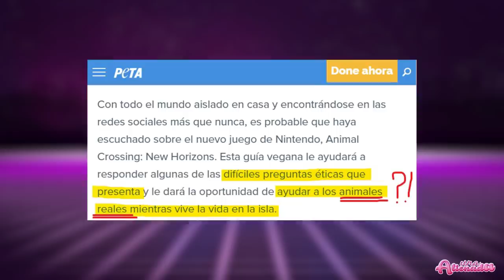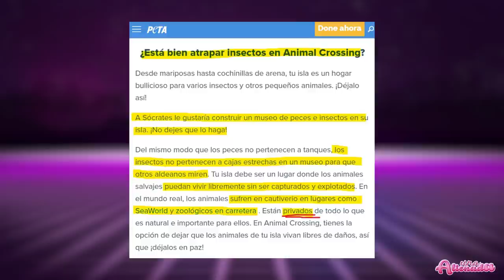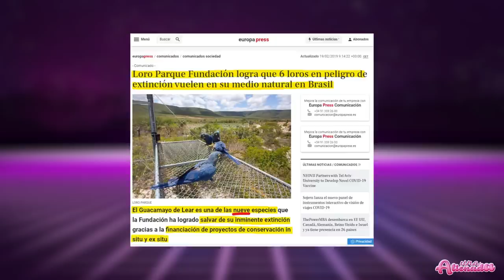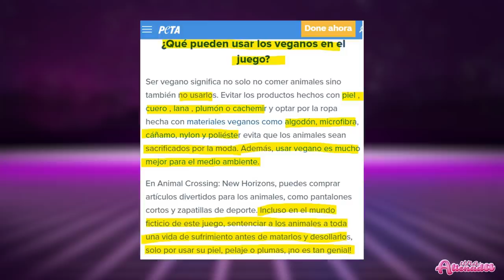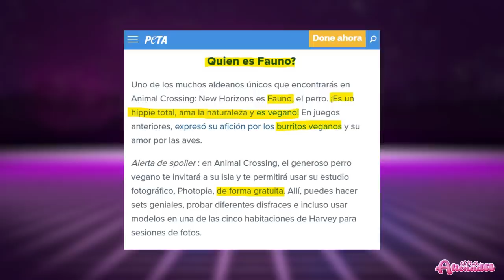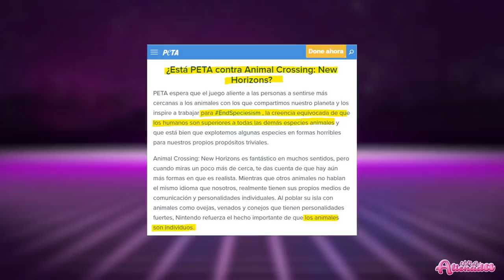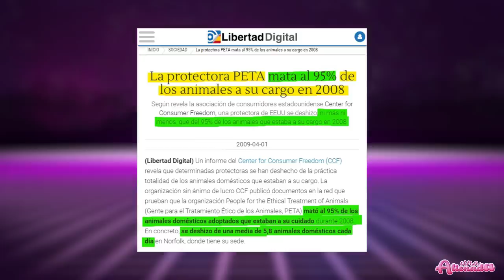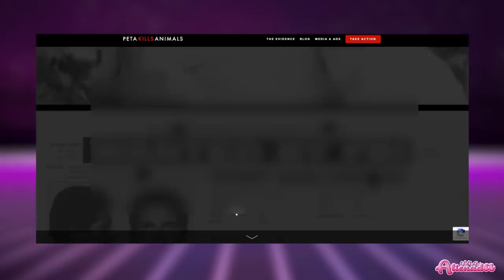😅¡Guía VEGANA de PETA para jugar ANIMAL CROSSING! + EL OSCURO SECRETO DE PETA.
PETA ha lanzado una guía de juego VEGANA para jugar a Animal Crossing. ¿Quieres saber quiénes son estos de PETA y qué es lo que hacen?

00:00:01

00:03:37

00:06:57

00:10:44